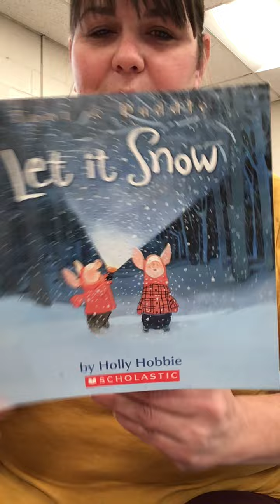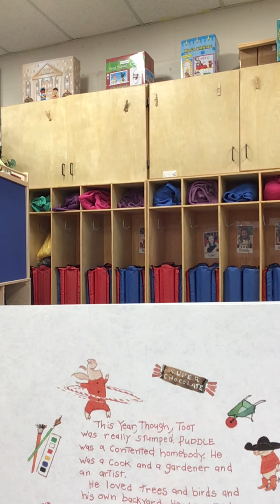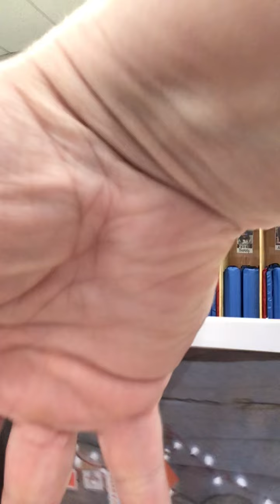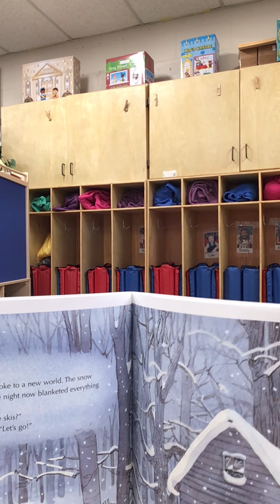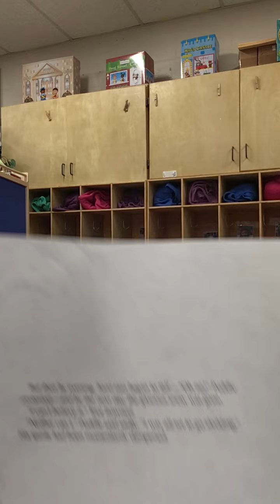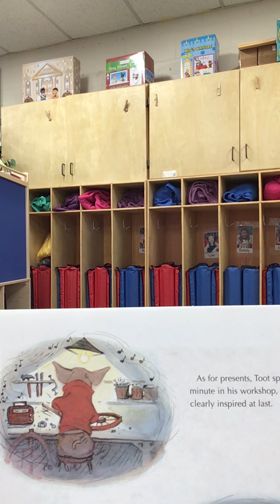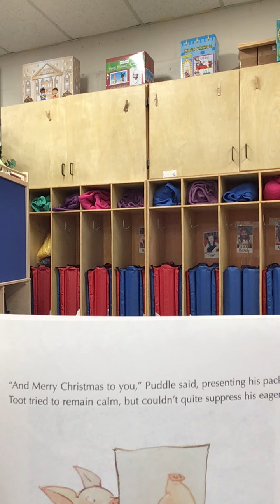Let it snow